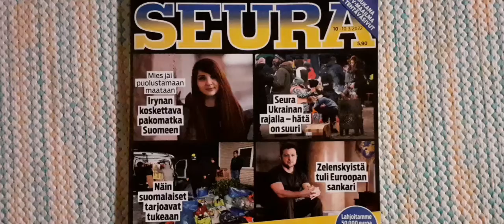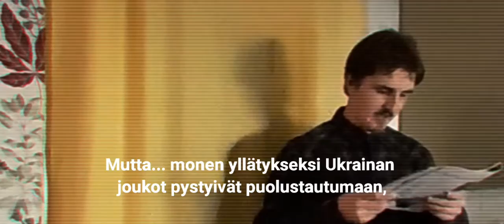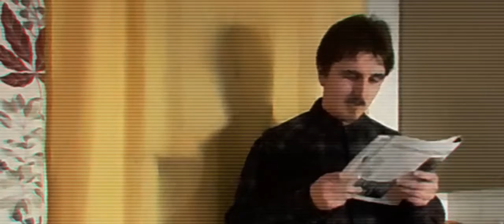Puhe Ukrainan puolesta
Ukrainan sota syttyi jokin aika sitten kun Venäjä hyökkäsi Ukrainaan.
Haluan nyt pitää puheen Ukrainan puolesta.
Annan tukeni ukrainalaisille jotka kärsivät sodan vuoksi. Annan tukeni presidentti Zelenskyille ja Ukrainan sotilaille jotka taistelevat maansa puolesta.